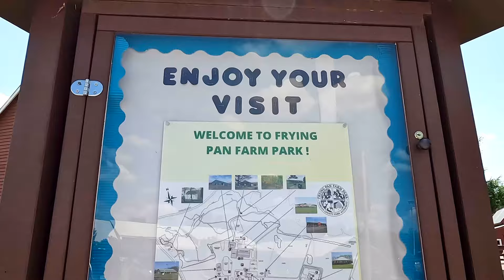A Day in My Life | Mini Vlog visit Farm in USA| Summer Vibes | Living in Alone America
🌻 Join me for a day in my life 🌻

I'm Life with A and L 🌻👸🇺🇸and I share my journey of living alone in the USA In this mini vlog, I take you along for a relaxing summer day in the USA, visiting a beautiful farm. Whether it's strolling through sunlit fields, getting up close with farm animals, or just soaking in those peaceful countryside vibes, this vlog captures the perfect summer escape. Living alone in America has its challenges, but days like this remind me of the simple joys that come with it!

📸 Expect:

A scenic farm tour 🌾
Fresh air & fun summer moments ☀️
Nature at its finest 🍃
Life updates while living alone in America